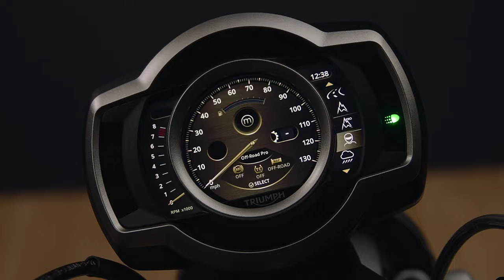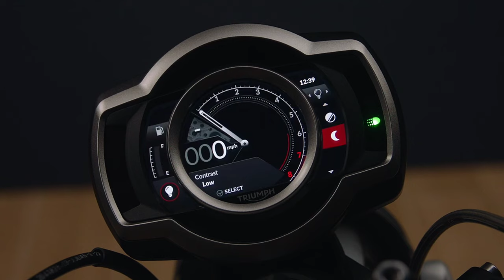2024 Triumph Scrambler 1200 SE walkaround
Triumph Scrambler 1200 XE 2024 has arrived!